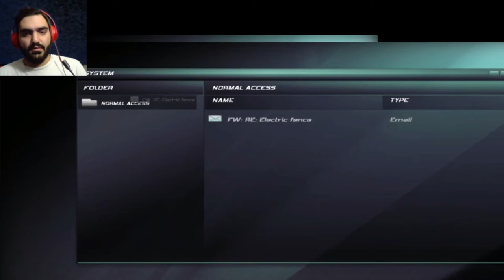Splinter Cell Double Agent Game Play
the game is  perfect action/adventure game. double agent was released for windows, Palystastion , xbox, and xbox 360. you must kill too many terrorists in the game, and complete your mission, and get alive at the end.